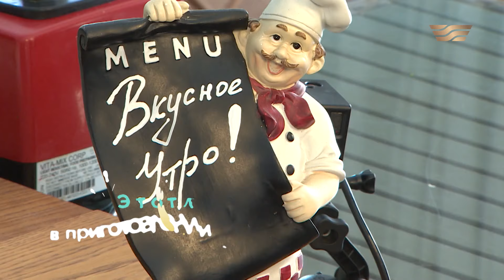Суфле из форели. Кулинарное шоу «Вкусное утро»